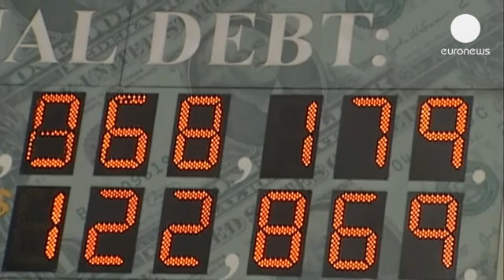European austerity programs based on an excel error?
The economic theory underpinning austerity policies being followed by governments world wide may be flawed.

That is the allegation made in a study by the University of Massachusetts. It claims to have found coding errors on the Excel spreadsheet used by the academics who produced the theory which could invalidate their conclusions.

It was economists Kenneth Rogoff and Carmen Reinhart  who found that economic growth normally slows when a government's debt exceeds 90 per cent of the country's annual economic output.

The observation and the subsequent conclusion that countries must cut public spending has meant hardship for millions.

Policy makers around the world have imposed austerity measures in a desperate bid to ensure a growing economy.

However analysts do not expect government to the discard  the theory as the saying  'you should not spend more  than you earn' rings true.